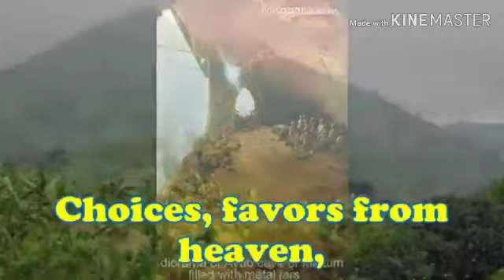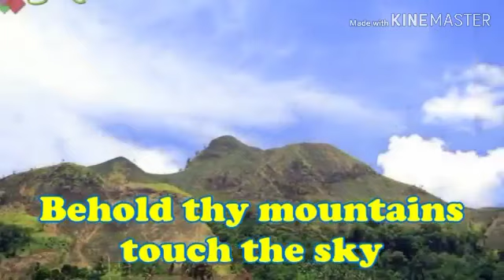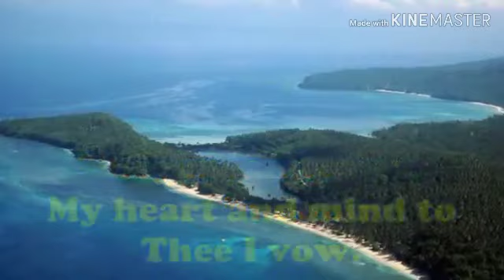SARANGANI HYM /PROUDMAKASARANG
Pinagmamalaki ng Aming Nayon.

You can Also Visit my Accounts  On